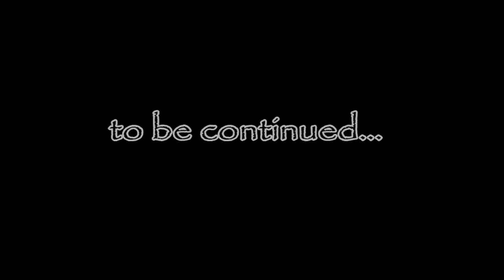Skyrim :: Ep88 :: Proudspire Manor